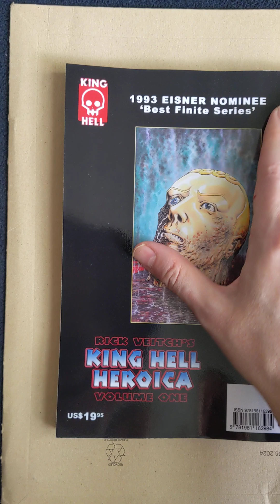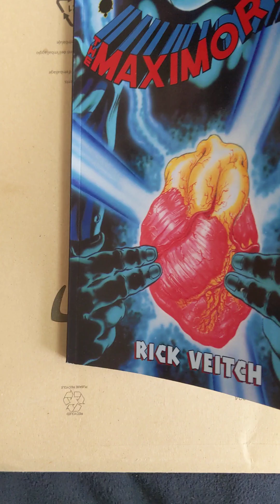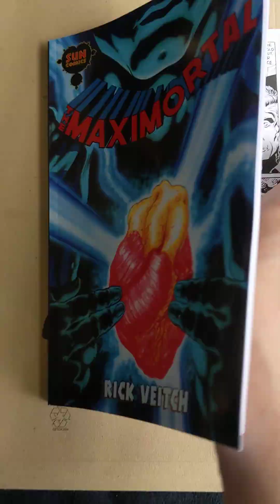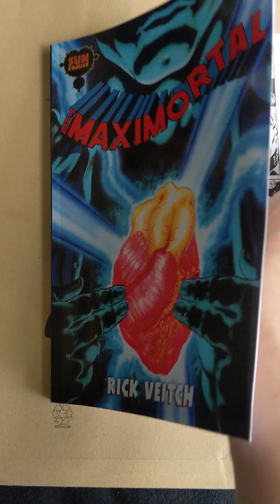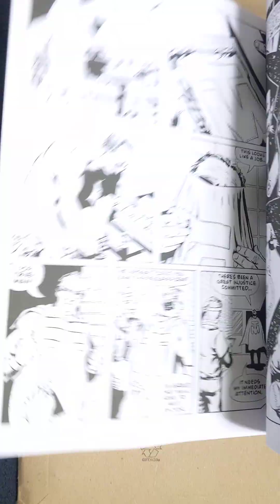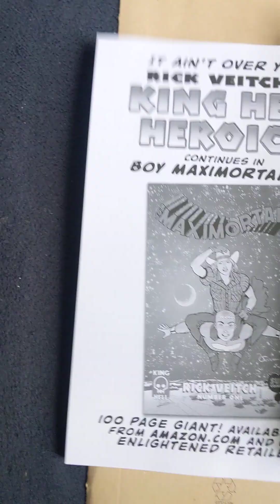what's in the parcel????? episode 2